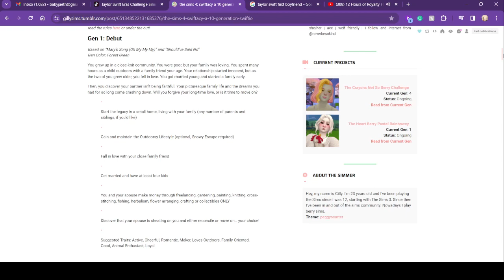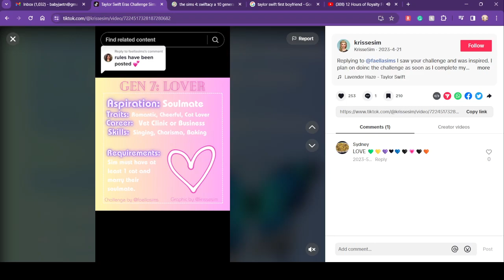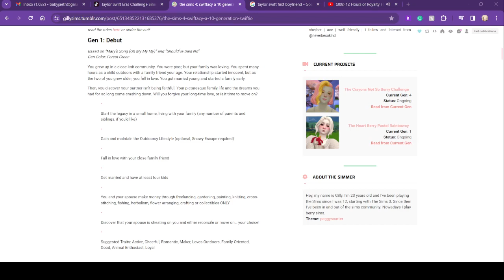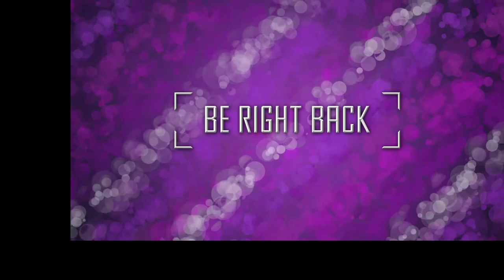Highlight: Taylor Swift Eras Legacy Challenge: Pt 1